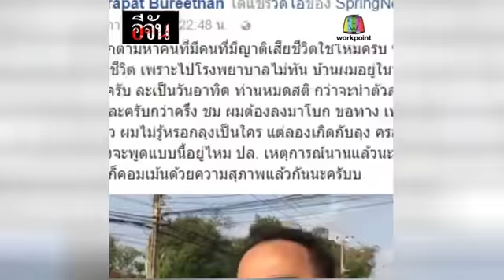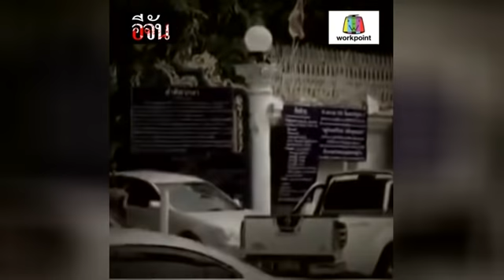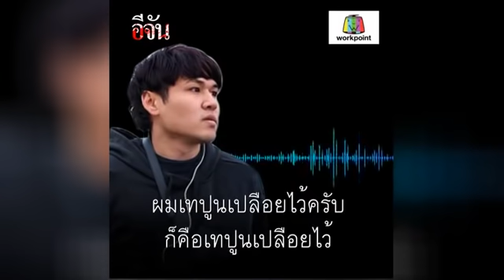พ่อผมเองนี่แหละเสียชีวิต จากเหตุรถจอดขวางทางเข้า-ออก หมู่บ้านเดียวกับ ป้าทุบรถ l Ejan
พ่อผมเองนี่แหละเสียชีวิต จากเหตุรถจอดขวาง  หมู่บ้านเดียวกับป้าทุบรถ

จากกระแสของ คุณป้าทุบรถ ตลาดสวนหลวง ยังเป็นกระแสที่วิพากษ์วิจารณ์ ทั้งในโลกโซเซียล  ล่าสุดมีเฟสบุ๊ค ใช้ชื่อ Theerapat Bureethan ซึ่งระบุว่า เป็นลูกชายของผู้ที่เสียชีวิตที่มีการกล่าวถึง พร้อมระบุว่า เดือดร้อนจากตลาดนี้เช่นกัน